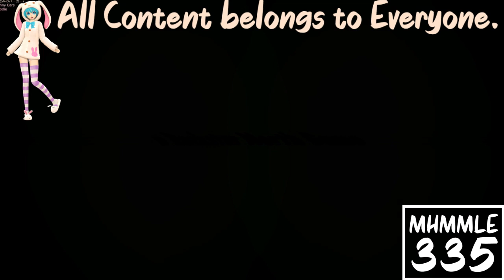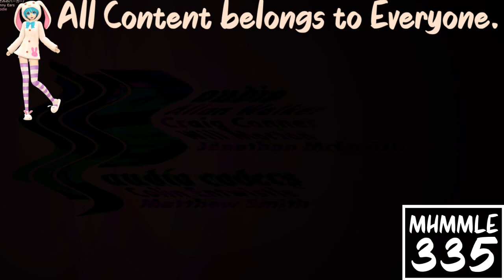(REQUESTED) GTA San Andreas Opening Intro in Radioup V3